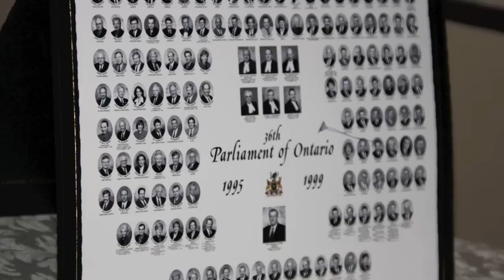Mario Sergio Celebrates 34 Years of Public Service to our Community!